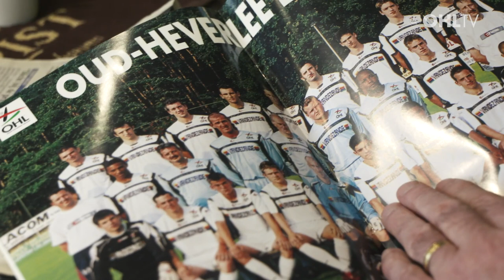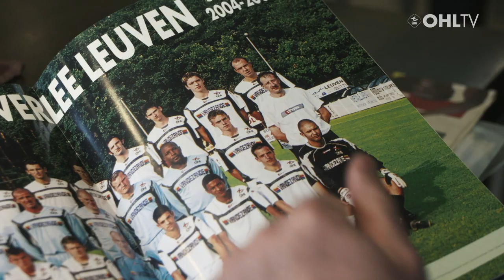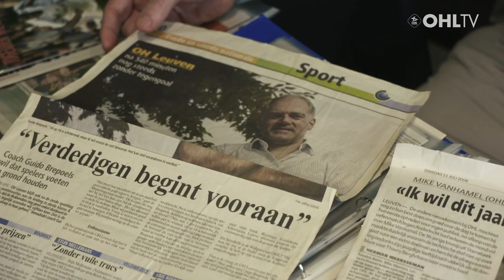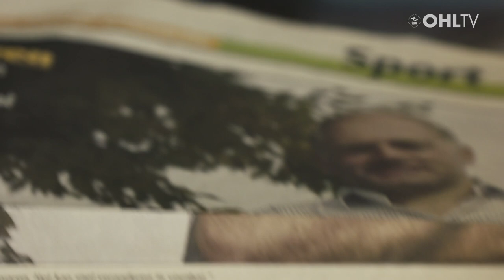OHL DOC: Guido Brepoels over promotie 2005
15 jaar na datum zocht OHLTV toenmalig trainer Guido Brepoels op om terug te blikken op het seizoen 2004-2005 met als apotheose de finale van de eindronde in Hasselt.